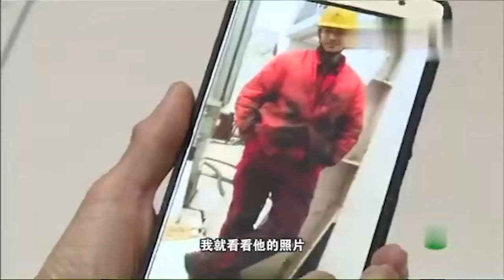空竹哥新技能首次亮相大明星舞台！空竹玩出新花样，竟还能后空翻接空竹！大明星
《大明星》金牌达人选秀类栏目，实现了从俊男靓女选秀到大众草根选拔的蜕变，发掘出一大批深受观众喜爱的平民英雄和达人偶像。